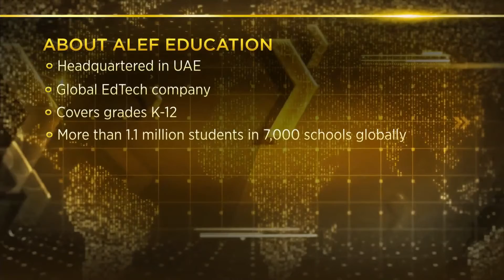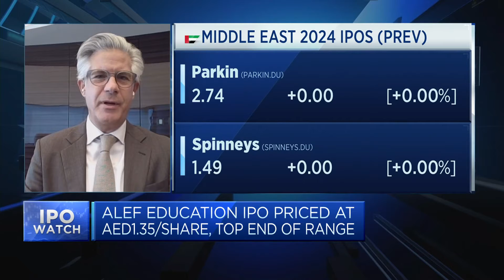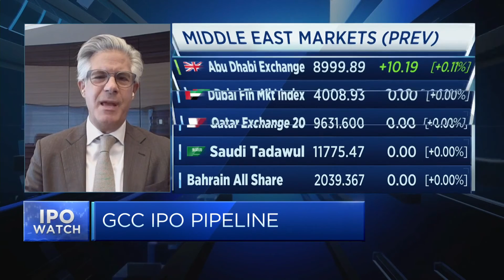Alef Education IPO oversubscription 'promising,' analyst says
Amer Halawi, head of research at Al Ramz Corporation PJSC, discusses UAE-based Alef Education's initial public offering.